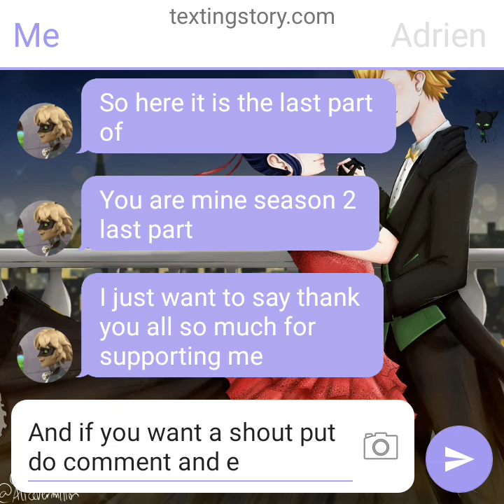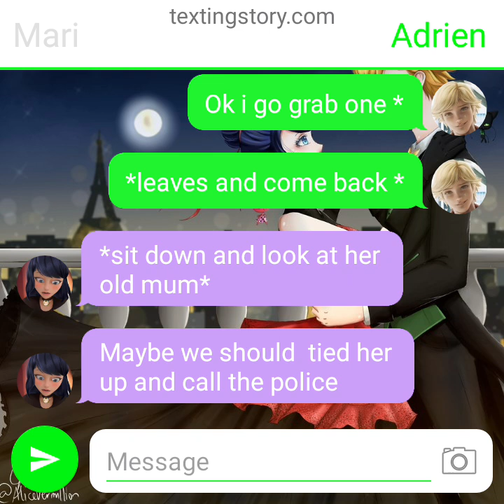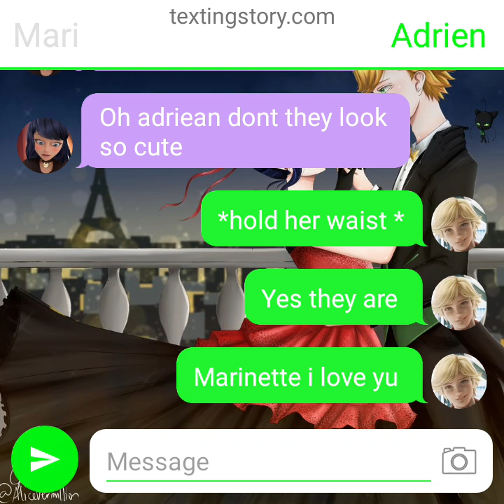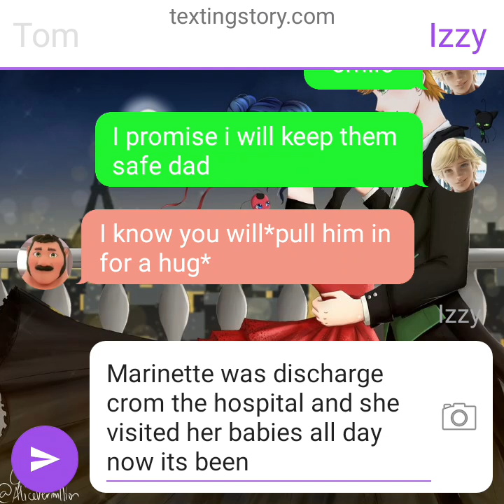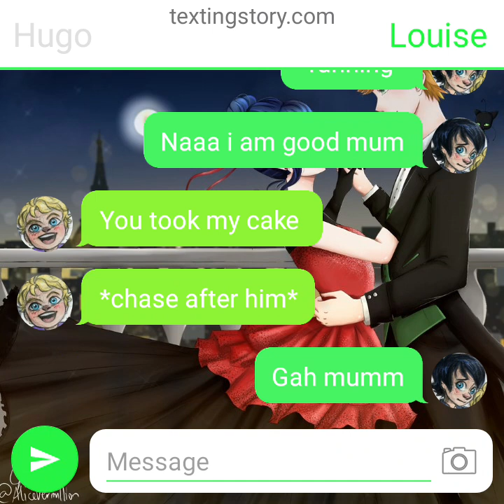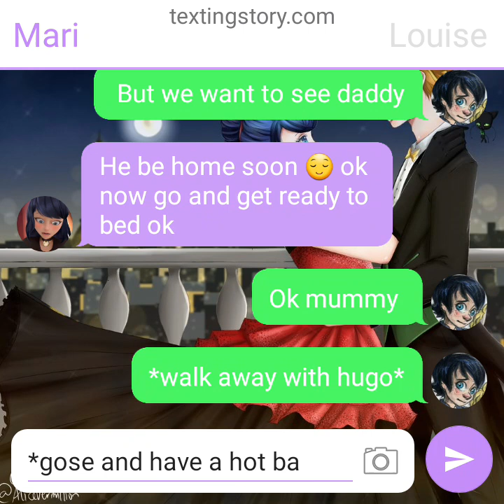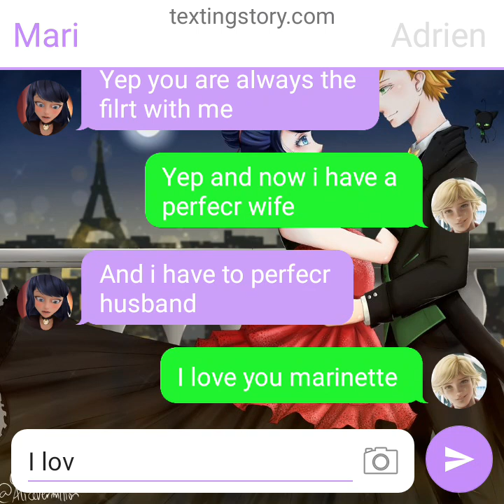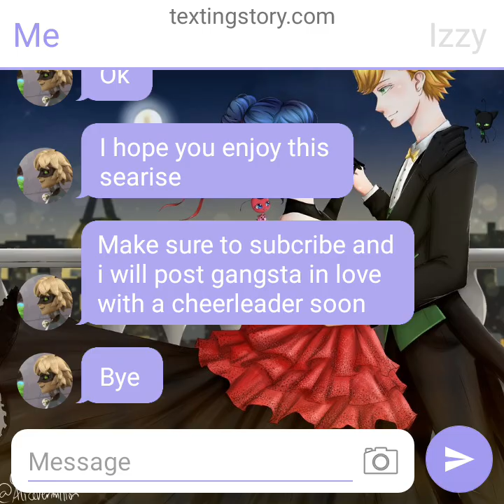you are mine season 2 15+ last part